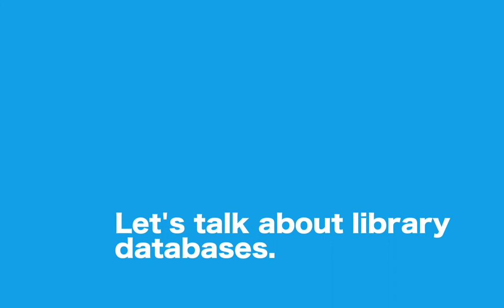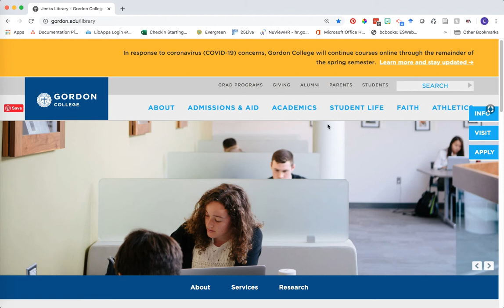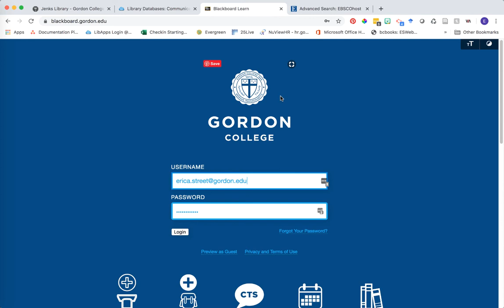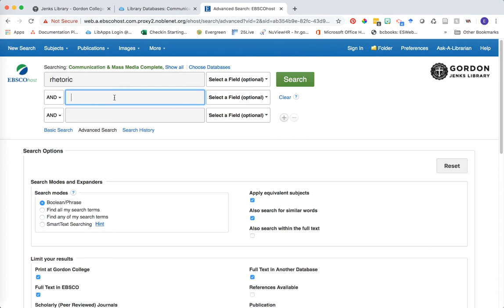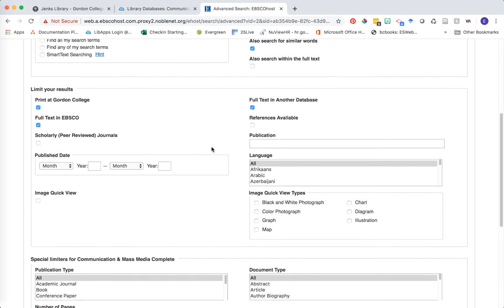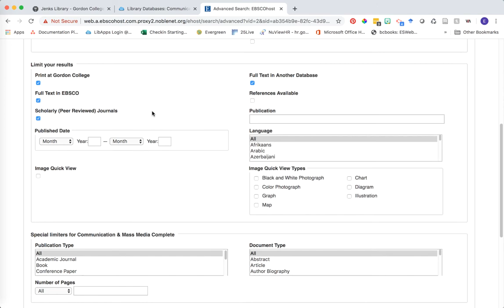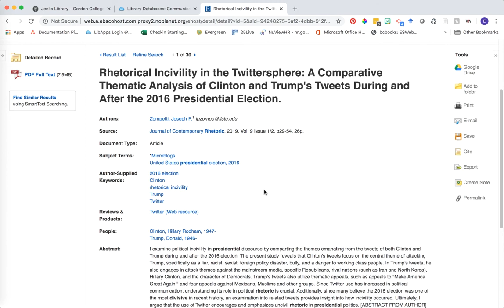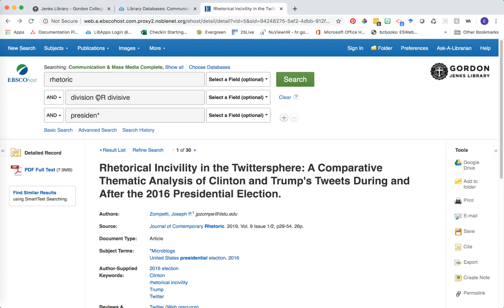COM 356: Database Searching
Learn how to search library databases for scholarly articles.